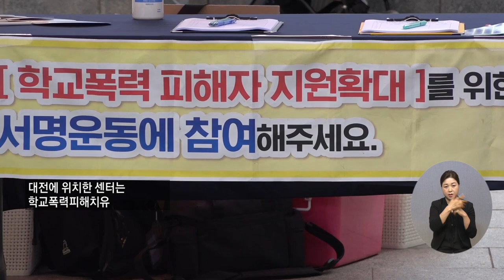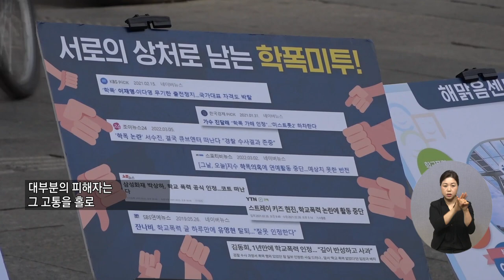20220609 복지TV 지역네트워크(만만한뉴스) 전체영상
1_지역주요) ‘학교 폭력 피해자 지원 확대’ 캠페인_정운선 기자

2_지역주요) 아산시, 26일 ‘빛나장‘ 문화예술공연 개최_이종석 기자

3_지역주요) 전남도, 6월 추천 관광지 다도해 선정_문경화 기자